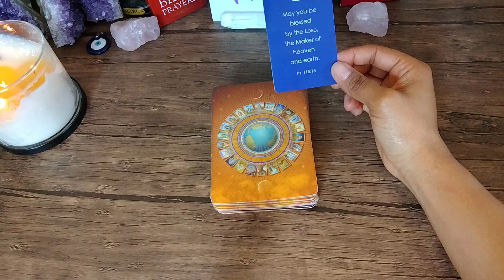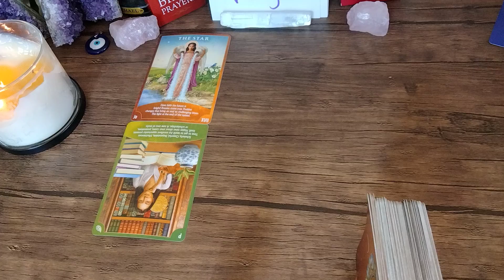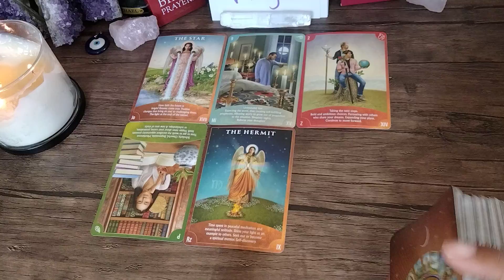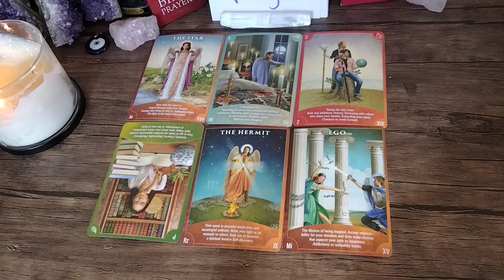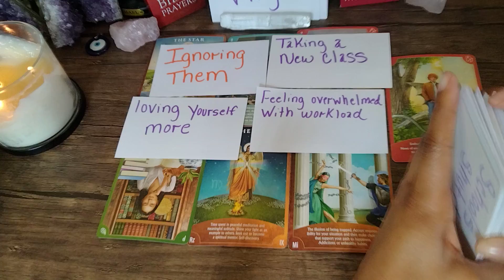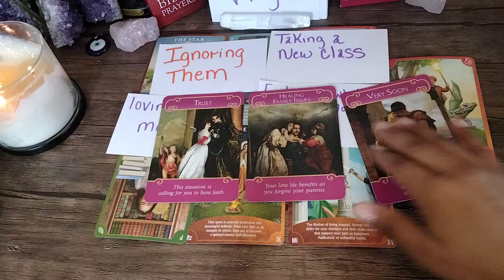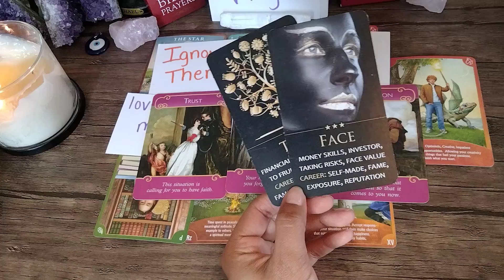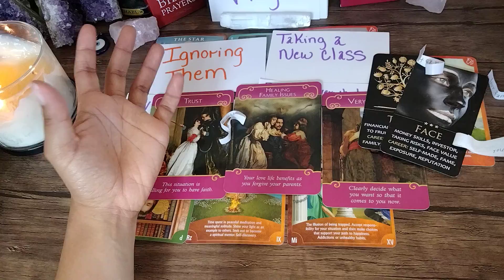Virgo ✨ Your Next 72 hr Predictions ✨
🔮 Personal Readings 🔮

🔮  One Question  $22.22 Email Question

 🔮 Extra Add Question  $11.11

 🔮Personal YouTube Video $42.00 ( You may ask you to 2 Questions)

  🔮 Extra Added Question $11.11

If you're using PayPal it will be an extra $2.00 added to reading.

I accept Cash $DivineJustice444